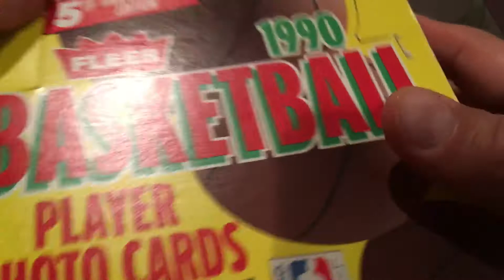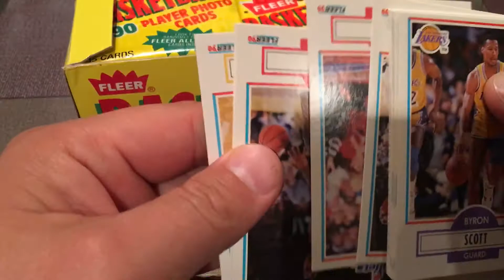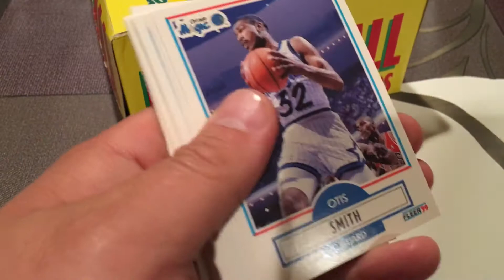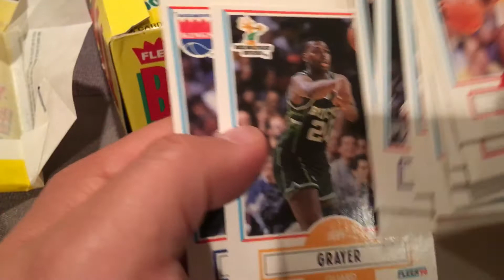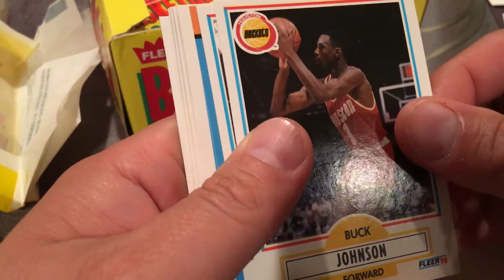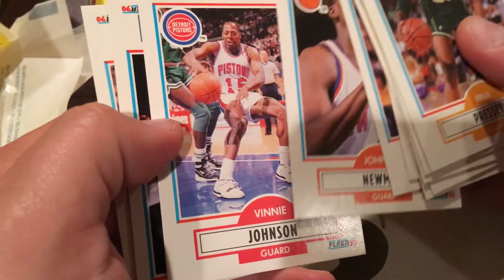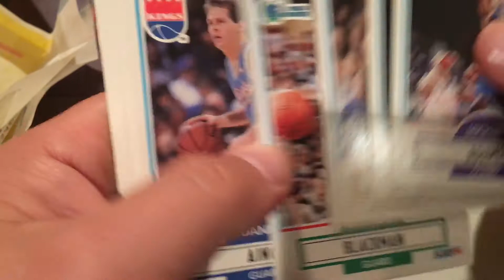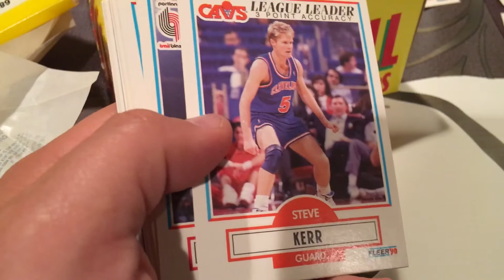1990 Fleer Basketball Vintage Box Break